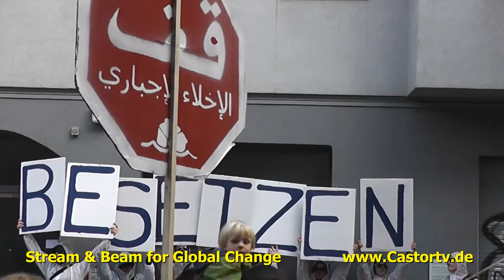wem gehört berlin 28092013 part010